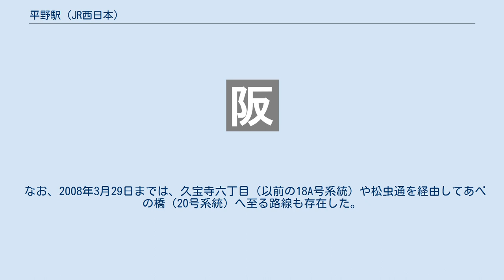平野駅 (JR西日本)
大阪鉄道（初代）
北口外観（2010年09月） 北口外観（2007年11月） 平野駅（ひらのえき）は、大阪市平野区平野元町にある、西日本旅客鉄道（JR西日本）の駅である。
駅番号はJR-Q22。
 関西本線を所属線としている。
旅客駅はアーバンネットワーク内にあり、関西本線は「大和路線」の路線愛称設定区間に含まれている。
 このほか当駅からは日本貨物鉄道（JR貨物）の第一種鉄道事業者区間となっている百済貨物ターミナル駅への関西本線支線、およびおおさか東線の正覚寺信号場から分岐するJR西日本の片町線支線（城東貨物線の一部。城東貨物南連絡線とも呼ぶ）が接続しており、貨物列車の運行では両路線が一体となっている。
 旅客営業を行っている関西本線（大和路線）は、単式ホーム1面1線と島式ホーム1面2線、計2面3線のホームと通過線（天王寺方面）1線を有する地上駅で、橋上駅舎を持つ。
2・3番のりばが島式ホームとなっている。
さらに、北側に貨物専用線を1線有する。
 天王寺駅が管理している直営駅で、ICカード乗車券「ICOCA」が利用できる（相互利用可能ICカードはICOCAの項を参照）。
特定都区市内制度における「大阪市内」に属する駅である。
 1番のりばが下り副本線、2番のりばが上り本線、3番のりばが副本線である。
下り本線は1番のりばと2番のりばの間にホームのない通過線として存在し、快速列車などが通過する。
朝ラッシュ時には当駅で通過待ちを行う天王寺・JR難波行きの普通電車がある。
なお、運転取り扱い上では、1番のりばが「1番線」、通過線が「2番線」、2番のりばが「3番線」、3番のりばが「4番線」となっている。
 かつては、3番のりばが上り本線、2番のりばが上り副本線であった。
2番のりばは、城東貨物線からの貨物列車が百済駅（現・百済貨物ターミナル駅）への入線待ちで停車したり、奈良方面行き普通列車が通過列車を待避するのに使用していた。
後述の貨物専用線新設工事に伴い、貨物列車は4番線の北側に新設された5番線を2010年5月23日から使用している。
その後、2番のりばは上り線改良工事のため一旦使用休止した後、2010年10月30日から上り本線として使用が開始された。
これと入れ替わりに3番のりばが改良工事のため使用休止となったが、2011年3月12日から上り副本線として使用が開始された。
 関西本線上の平野駅から加美駅寄りに設けられた、おおさか東線正覚寺信号場（放出駅方面）へ向かう片町線貨物支線（城東貨物南連絡線）との分岐点にあった信号場である。
正式には平野駅構内の扱いであり、独立した信号場ではないが、貨物列車の時刻表では百済第一信号場は採時駅として記載されていた。
ただし一時期は独立した信号場として扱われ、こちらが「正覚寺信号場」を名乗っていた。
 2010年10月29日までは、放出駅からおおさか東線を経由して百済駅（現・百済貨物ターミナル駅、貨物駅）に向かう貨物列車は関西本線（大和路線）に合流して当駅まで約700mを上り線を逆走する形で平野駅の2番のりばに入り、そこから百済駅へ進入していた。
貨物線から百済駅方面へは、関西本線への合流部が百済第1場内、平野駅への進入が百済第2場内、平野駅から百済駅への進入が百済第3場内となっていた。
 この信号場は1931年に片町線貨物支線として放出駅 - 平野駅間が開業した際に「正覚寺信号場」（初代）として設置されたが、1939年に八尾駅への片町線貨物支線が開業した際に平野駅の構内扱いとなった。
1941年に平野駅から再び独立して「正覚寺信号場」（2代目）となったが、1961年に再度平野駅の構内扱いとなった。
なお、「正覚寺信号場」の名称はその後、おおさか東線上の久宝寺駅方面と城東貨物南連絡線（平野駅方面）の分岐点に継承されている（正覚寺信号場を参照のこと）。
 梅田駅の貨物機能の一部が百済駅に移転に伴う百済駅改修事業の一環として、百済第一信号場 - 当駅間に貨物専用線が新設される工事が行われ、2010年10月30日に貨物専用線の使用を開始し、貨物列車と旅客列車の走行線路が分離された。
これにより百済第一信号場は廃止された。
 「大阪府統計年鑑」によると、近年の1日平均乗車人員は以下の通り。
 （南口交差点南側） JR平野駅・JR平野駅筋停留所は大阪シティバスが...